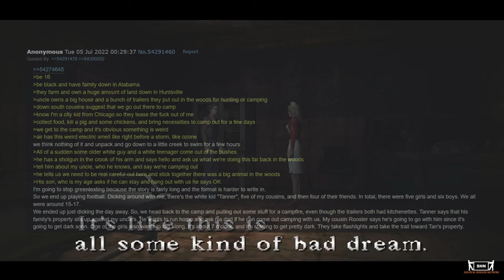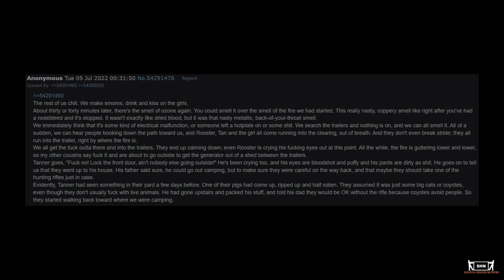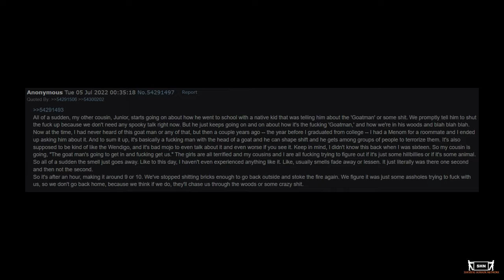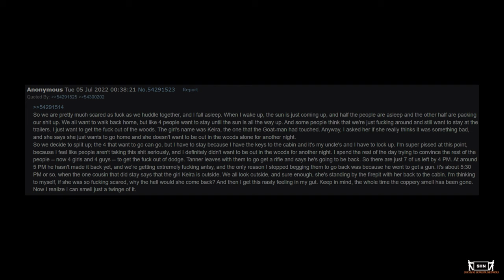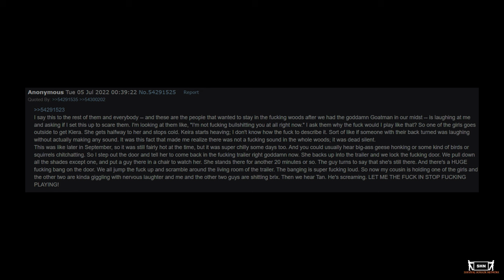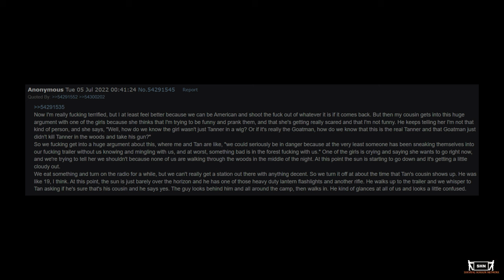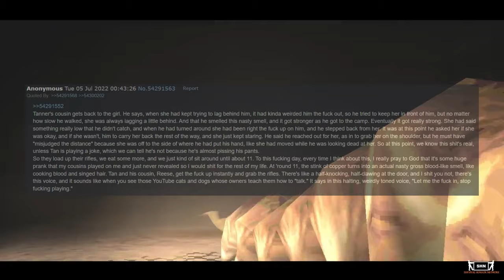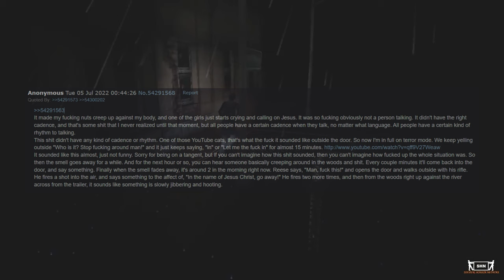The Most Realistic 4chan Creepy Greentext